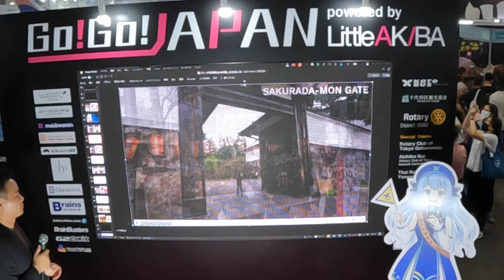【NIPPON HAKU BANGKOK 2023】Little AKIBA Zone Kanda Jimbocho, a town of books＠Bangkok, Thailand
At last year's "NIPPON HAKU BANGKOK 2023," the "Go!Go!JAPAN powered by LittleAKIBA" booth introduced the book town "Kanda Jimbocho." Established in 1882, "Ohya Shobo" is a long-established used bookstore that deals with a wide range of publications, including ukiyo-e woodblock prints published during the Edo period. This year's "NIPPON HAKU BANGKOK 2024" is scheduled to be held from August 30 to September 1.

Go!Go!JAPAN powered by LittleAKIBA, we would like to spread the charm of the AKIBA subculture to the world, and also convey the charm of various sightseeing spots around Japan.
We also post updates on events we have participated in so far on each SNS, so please take a look.

◇BGM
Make Me Move

★★★タイ語★★★
【NIPPON HAKU BANGKOK 2023】Vol.24 Little AKIBA Zone Marunouchi Illumination＠Bangkok, Thailand

ในงาน "NIPPON HAKU BANGKOK 2023" ปีที่ผ่านมา บูธ "Go!Go!JAPAN powered by LittleAKIBA" ได้แนะนำเมืองหนังสือ "Kanda Jimbocho" หรือ "ตลาดหนังสือและสมุดแห่งกันดะ" ที่ก่อตั้งขึ้นในปี 1882 และ "Ohya Shobo" เป็นร้านหนังสือมือสองที่มีประวัติยาวนาน ซึ่งจำหน่ายหนังสือที่หลากหลายรูปแบบ รวมถึงภาพพิมพ์แบบไม้ของยุคอิโดวะด้วย งาน "NIPPON HAKU BANGKOK 2024" ปีนี้มีกำหนดจะจัดขึ้นตั้งแต่วันที่ 30 สิงหาคมถึงวันที่ 1 กันยายน อย่าลืมติดตาม! หากชอบโปรดติดตามช่องของเราด้วยนะคะ!